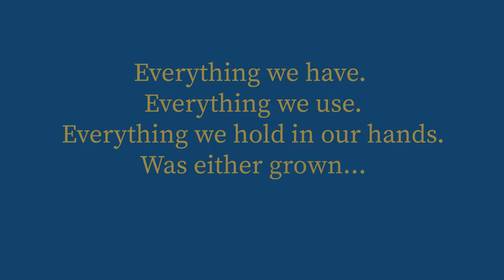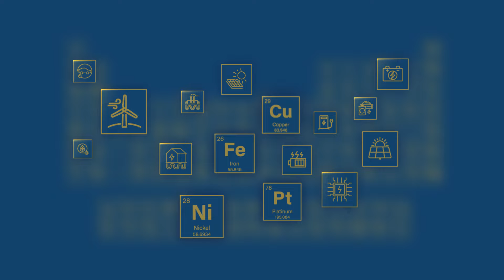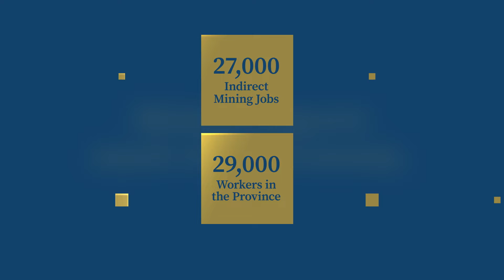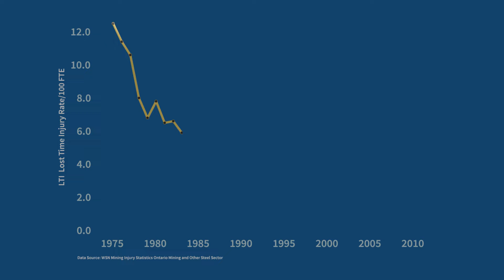State of Ontario Mining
For in-depth information on the current value of mining in Ontario, and to learn about areas of opportunity to futureproof the sector, solidify competitive advantages, and enhance the security and resilience of local supply chains, read this report and learn about Ontario critical minerals potential